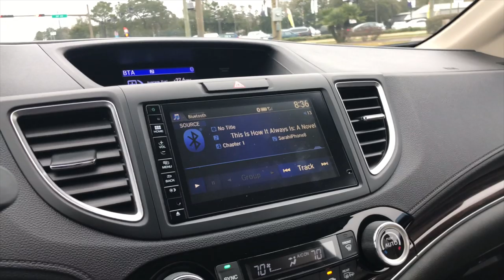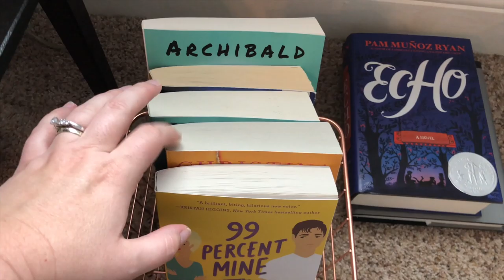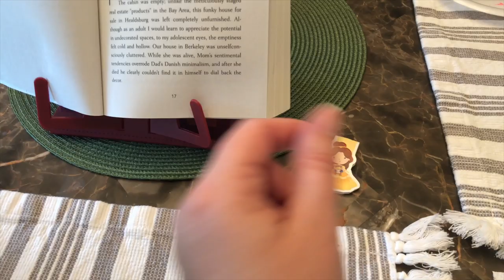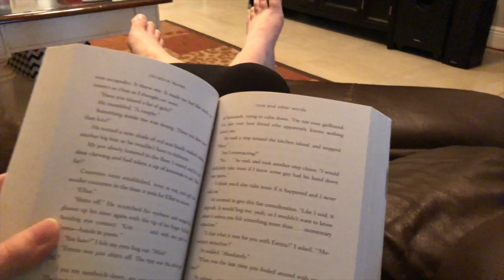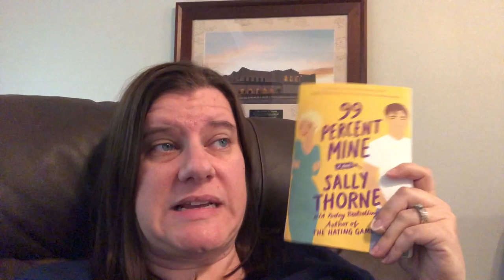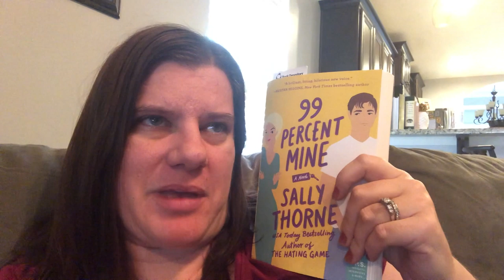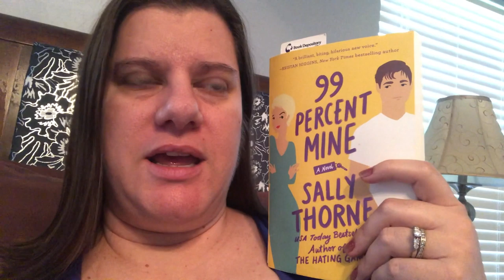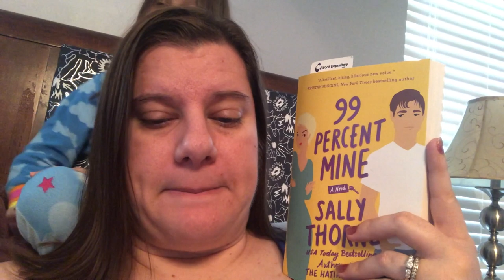Contemporaryathon Wrap Up Vlog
Here's my "little bit of a hot mess" wrap up for contemporaryathon!  Let me know your thoughts on these books!